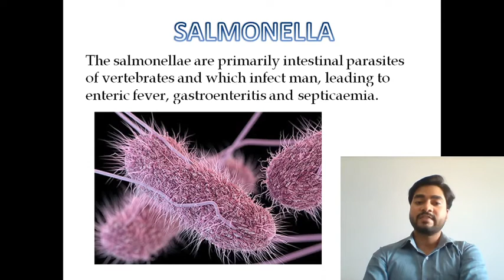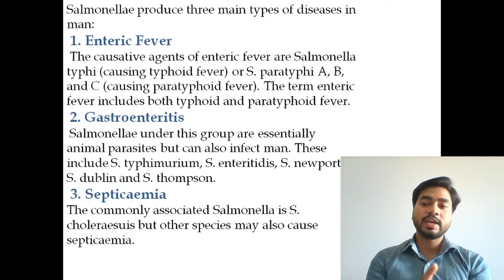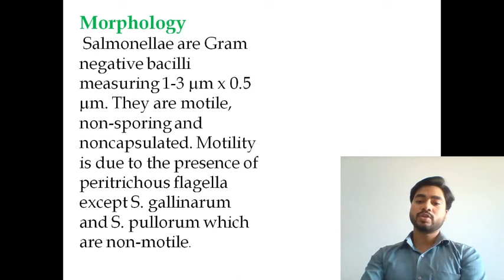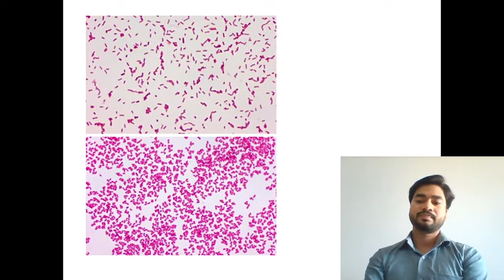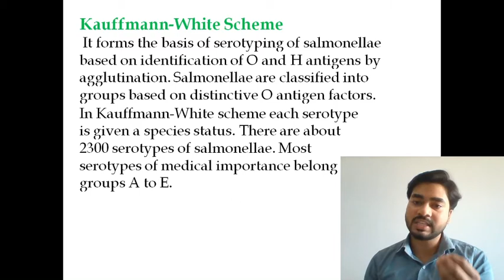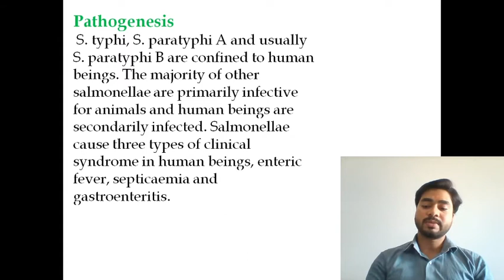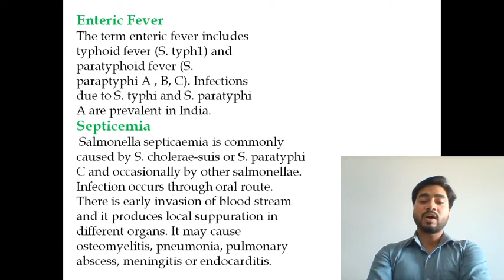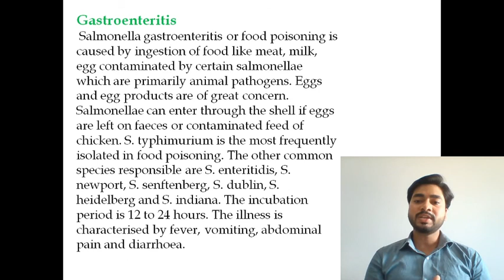SALMONELLA | Classification | Morphology | Kauffmann-White Scheme | Pathogenesis (By Abhishek sir)